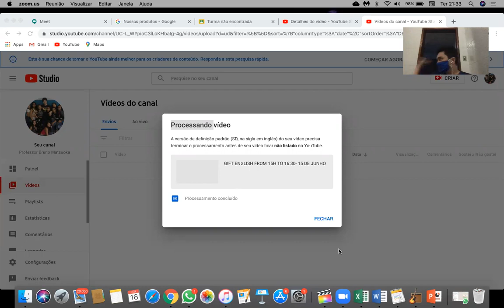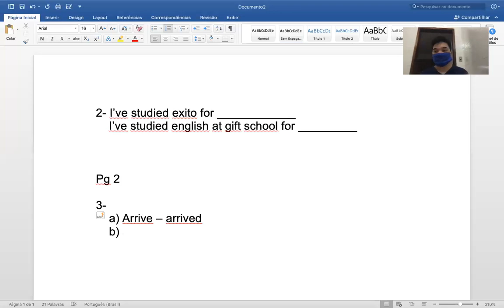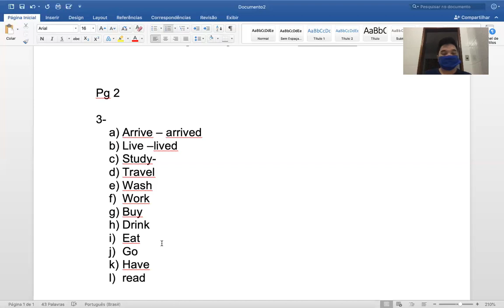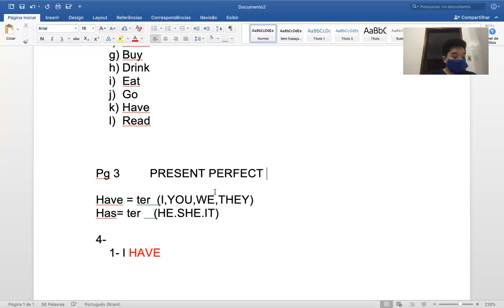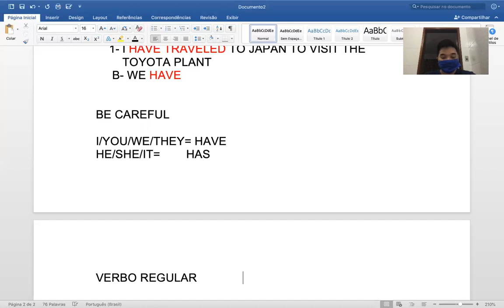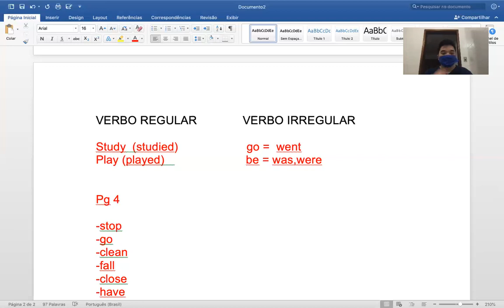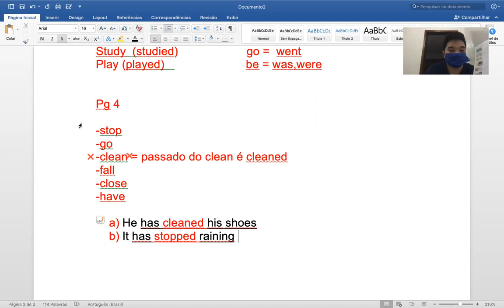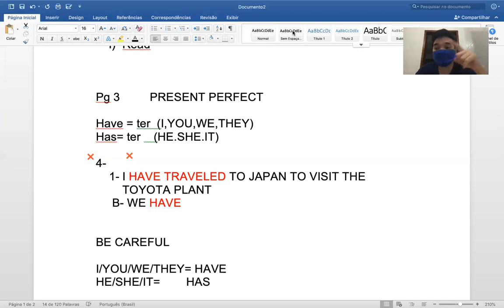EXITO (9ANO) ENGLISH - 17 DE JUNHO